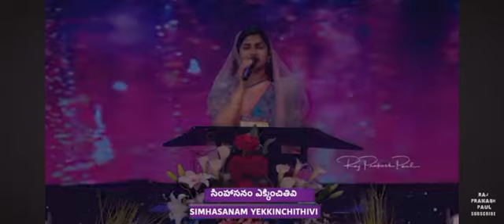sandiye Telugu Christian song //Tlc jessypaul//Raj prakashpaul